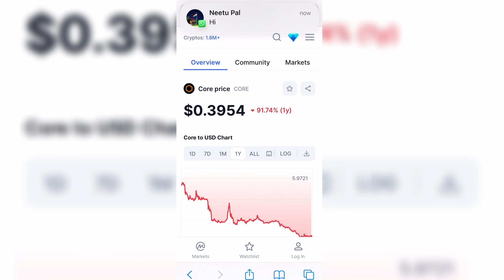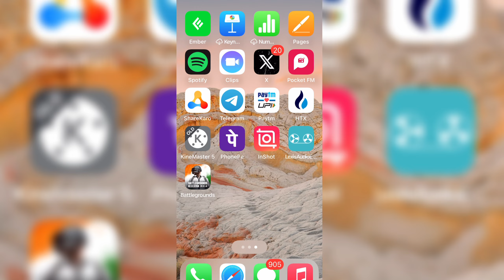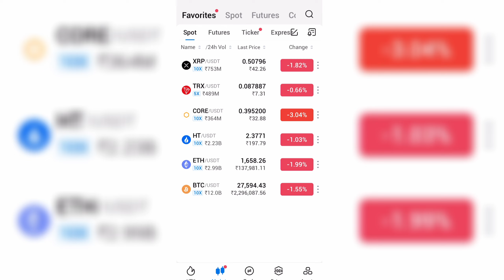CORE Dao Buy ₹1 Sell ₹500 On Binance Exchange || Core Dao Price Prediction By Mansingh Expert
core coin price prediction in hindi
coredao price prediction
core dao price
price prediction of core coin
core dao coin price prediction
core price
core coine price prediction
price prediction
satoshi core price prediction
core mining satoshi price prediction
core dao
core mining
core
satoshi core
satoshi core dao
core satoshi
core dao news today
core coin price
bitcoin
core dao mining
core dao mainnet
core dao new listing
pi network vs core dao
core mainnet
tcore
core dao coin
tbtcs to tcore